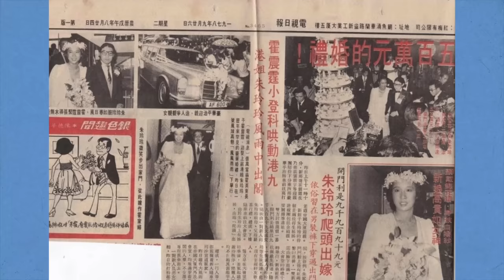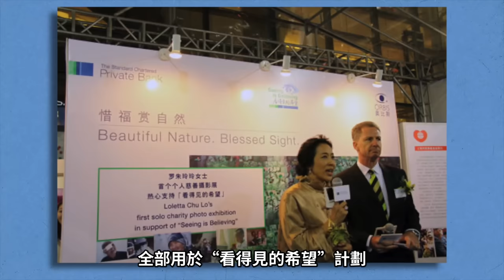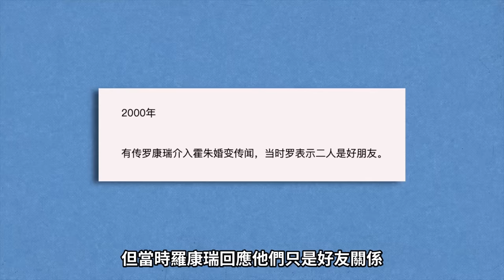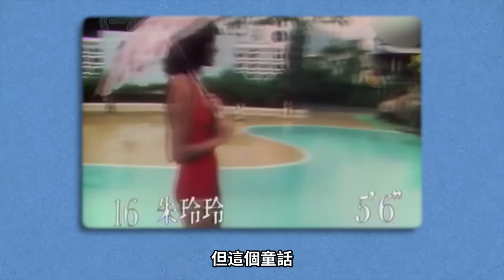她20歲嫁豪門，50歲再嫁豪門，開啓港姐嫁豪門先例；從前夫到港媒，提起她都是滿口好評，成為「最受寵貴婦」，她怎麼做到的？「最美港姐」朱玲玲 | xuxu說